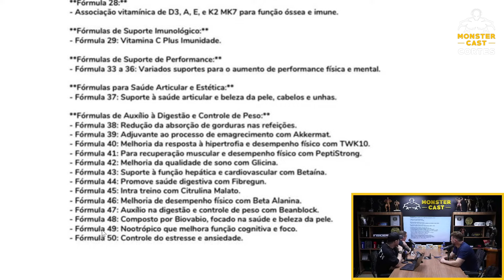TREMBOLONA ORAL e A RELAÇÃO do VENVANSE e TDAH !!! | ALEXANDRE ZAMBROTTA